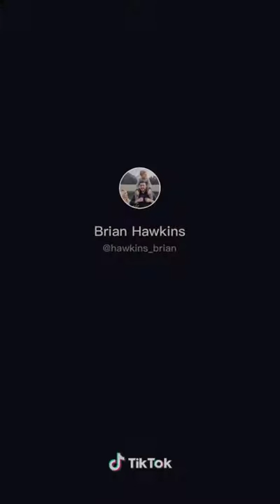Bunk Bed Couch in Tiny Houses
You can Buy this Bunk Bed Couch for Tiny Houses in Luonto, this will Cost Around 3k...